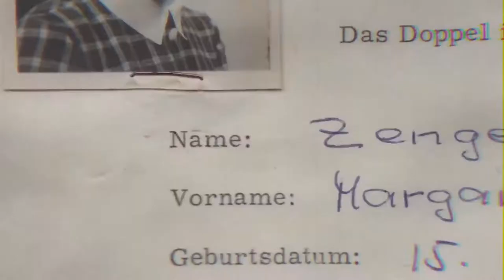2022 Boston Israeli Film Festival Trailer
Join us online and in-person for the 4th Annual Boston Israeli Film Festival (March 24-30, 2022)!

To learn about this year's films and events, please visit bostonisraelifilm.org.